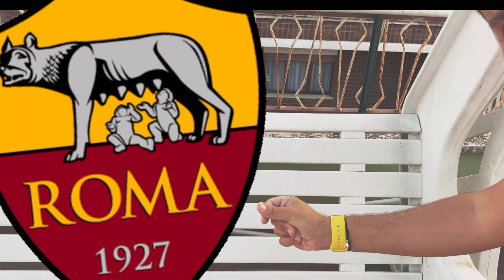Palla a Barba #116… la Roma di Mourinho fino all’ultimo istante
Fino all’ultimo istante. Siamo sfiniti, stremati come ha detto Zalewski, siamo arrivati tutti insieme a soffrire fino al 90º dell’ultima partita di campionato del 4 giugno. Non succede spesso!

Si ripartirà da Mourinho, sembra ormai tutto appianato con la società. Sarà una “Last Dance” o ci sarà un effettivo rinnovo di contratto? Continuare per altri anni con l’allenatore portoghese darebbe la certezza, ancor di più, le cose andranno ancora meglio.

Menzione speciale anche per il Paulo Dybala di quest’anno. Qualche stop fisico di troppo ma lo sapevamo. Ma poi non solo gol e assist ma anche tanto, ma tanto, attaccamento alla maglia. Mai visto un non-romano così accanito all’ultima giornata di campionato come contro lo Spezia, anche lui fino all’ultimo istante.

Per il prossimo anno, per qualcuno, il grave infortunio di Abraham è già una seria falsa partenza (riusciremo ad iscriverci?). Rimaniamo tutti in attesa che la proprietá ci faccia sapere cosa intende fare con questa Roma. Quanto ha influito la mancata qualificazione alla Champions League? Aouar e N’Dicka sono già due nuovi acquisti della Roma 2023/2024?

D’altronde quando chiedevamo 2 anni fa ai Friedkin di fare qualcosa, arrivó quel famoso tweet sull’ingaggio di Josè Mourinho. Una cosa comunque è sicura e rimane sempre scolpita nella pietra: FORZA ROMA! Buone vacanze da noi!